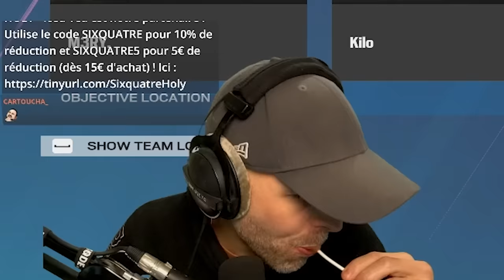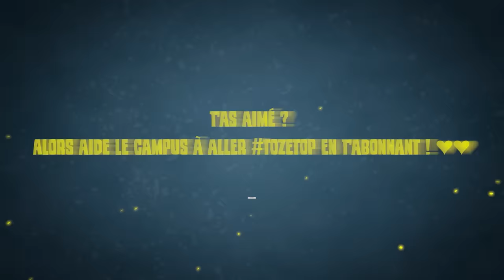Mission RANKED... avec M3RY.. 😭😭😭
▬▬▬▬▬▬▬▬▬▬🔥 MES RÉSEAUX 🔥▬▬▬▬▬▬▬▬▬▬

▬▬▬▬▬▬▬▬▬▬🔥COMMUNAUTE🔥▬▬▬▬▬▬▬▬▬▬